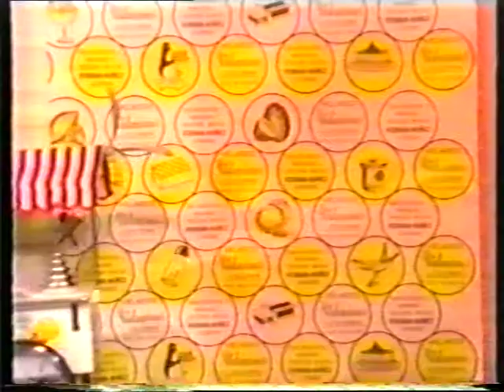LOS QUE SI CREEMOS EN FERNAN NUÑEZ SPOT PUBLICITARIO HELADOS VALENCIANOS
SPOT PUBLICITARIO HELADOS VALENCIANOS AÑO 1992 LO DEDICO PARA LA FAMILIA COLOMINA